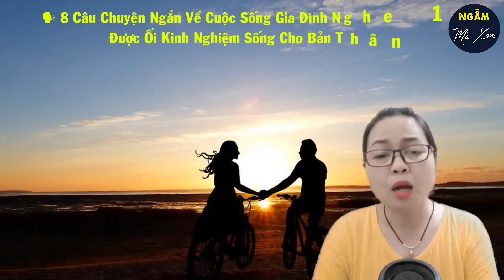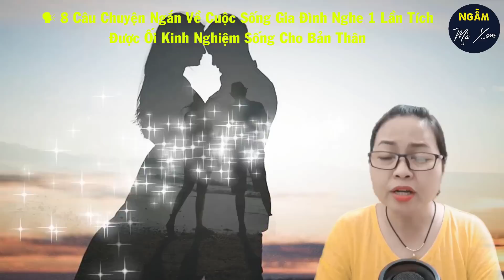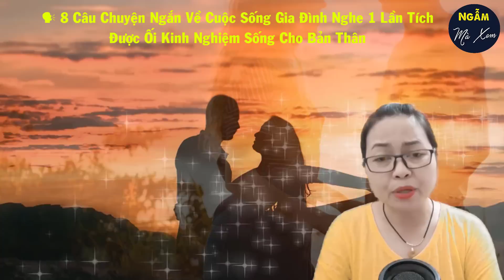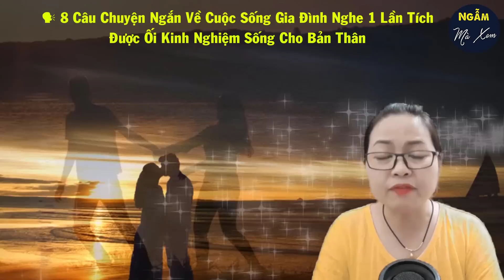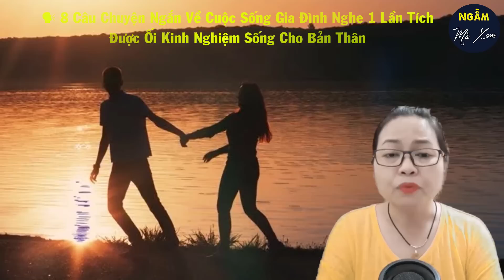🗣 8 Câu Chuyện Ngắn Về Cuộc Sống Gia Đình Nghe 1 Lần Tích Được Cả Biển Kinh Nghiệm Sống Cho Bản Thân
Chuyện hôn nhân, gia đình luôn luôn là phức tạp và khó giải quyết. Thế nhưng, mỗi cây mỗi hoa, mỗi nhà mỗi cảnh. Hãy cùng nghe 8 câu chuyện ngắn về cuộc sống hôn nhân gia đình dưới đây để phần nào hiểu rõ hơn hiện thực này nhé. Ngẫm mang những câu chuyện này đến với các bạn độc giả không phải là muốn truyền ý nghĩa tiêu cực. Mà Ngẫm muốn rằng, sau khi nghe những câu chuyện này xong, mọi người có thể hiểu hơn các vấn đề của câu chuyện. Từ đó, nếu không may rơi vào hoàn cảnh đó sẽ có được cho mình những cách giải quyết tối ưu hơn. Hoặc là có thể biết để tránh rơi vào những hoàn cảnh như trong truyện các bạn nhé.